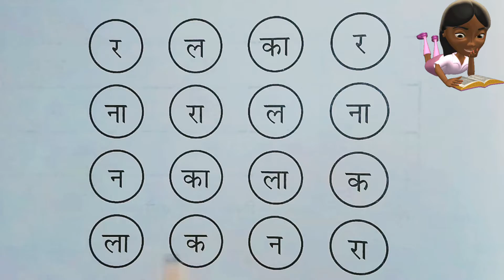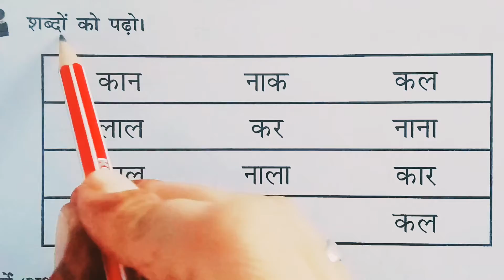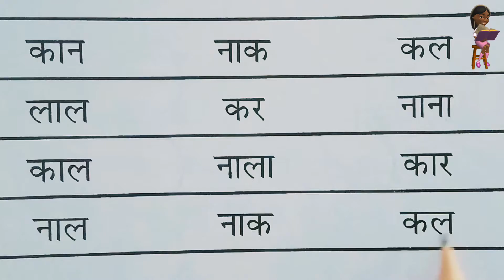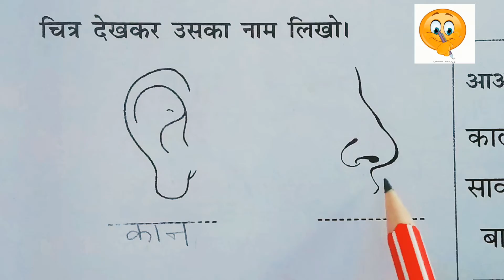'आ' की मात्रा के अक्षर और शब्द || उमंग - 1 || आ की मात्रा के शब्द व अक्षर By SD GODARA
'आ' की मात्रा के शब्द || आ की मात्रा के अक्षर और शब्द || उमंग - 1|| कक्षा - 1 || आ की मात्रा पढ़ना सीखें  By SD GODARA